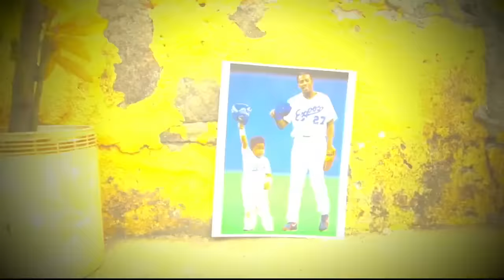Vlad Jr. vs. Randy! The FULL final round of the 2023 Home Run Derby!! Who goes home as Derby Champ?!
Vladimir Guerrero Jr. vs. Randy Arozarena in the final round of the 2023 Home Run Derby. Full Final Round Highlights.